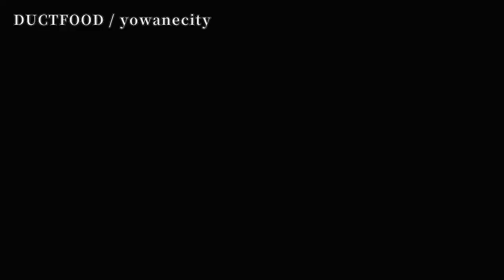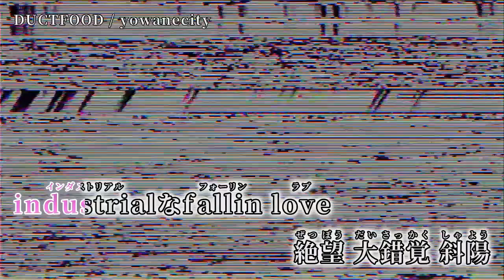【ニコカラ】DUCTFOOD【on vocal】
Music / Movie / Illustration：yowanecity 様
次▶